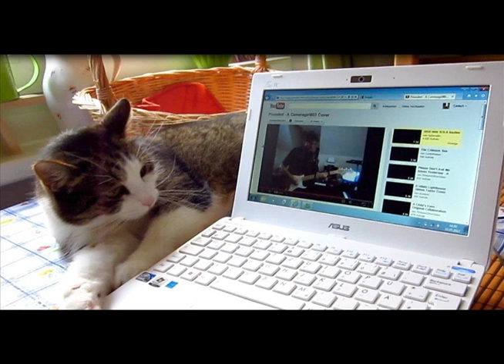Romeo The Cat - Original Song by RHopen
Yes... I wrote a song about a cat I once had :o)

Thanks to TanteA for allowing her 'tom cat' Mabel to take part in this vid. Sadly, Romeo is no longer with us but Mabel captures his essence beautifully... Mabel wants residuals paid in cat food of course... Have a great Summer everyone.

Instruments Used:
Parlor 5-string Banjo
Cello bass
Mexican Mandolina

Romeo The Cat
Ronald Haselden
April 2012

Romeo get off the kitchen table
That's a place a cat should never be
Leave me to my dinner if you're able
But we both know that this will never be

Romeo my laptop ain't your telly
How can I get my work done with you there
And no I will not scratch your upturned belly
And don't make me laugh by giving me that stare

Romeo the cat
Oh, Romeo the cat

Romeo don't bring me that dead lizard
That you caught in the yard the day before
No I will not mourn the poor dead lizard
For after all you are a carnivore

Romeo, what is it with my feet?
Why do you fight them every chance you get?
Are you on a quest for their defeat?
Try as you may you haven't beat them yet

Romeo my favorite was your mother
She was something you will never be
But still you are my cat, there is no other
I think you remind me most of me!